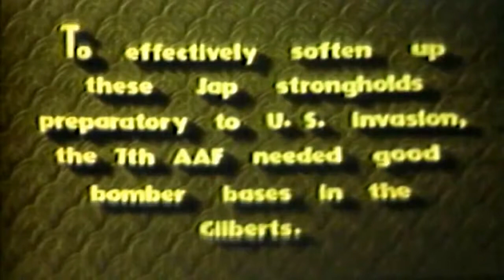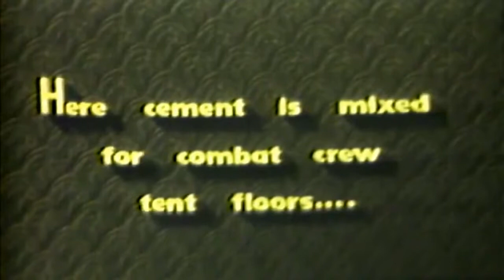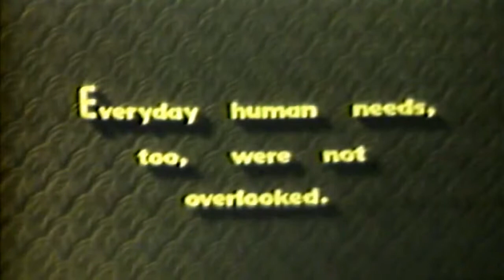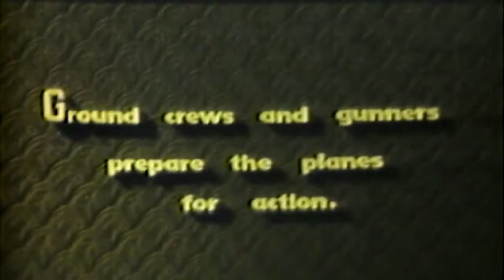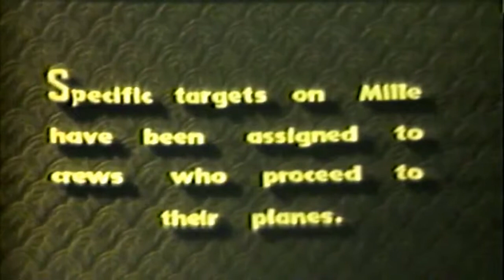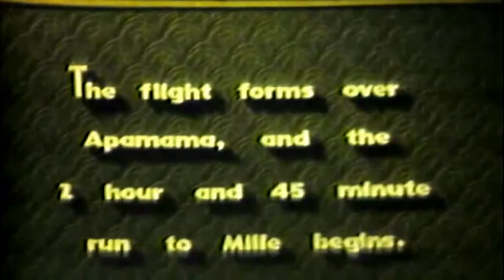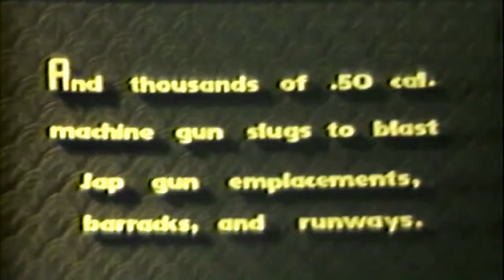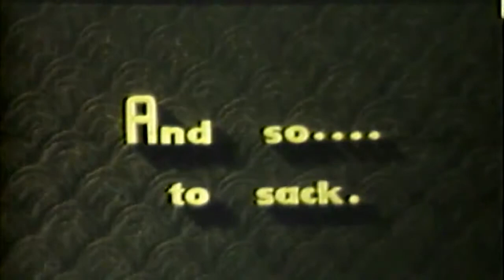Winged Artillery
7th Air Force in the Gilbert Islands Bases.  Tarawa and Apamama.  Daily life and combat of the B-25 Groups stationed there.